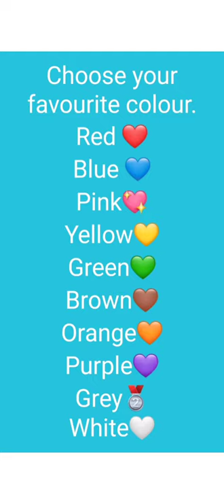Choose Your Favourite Colour || Teddy bear according to your colour